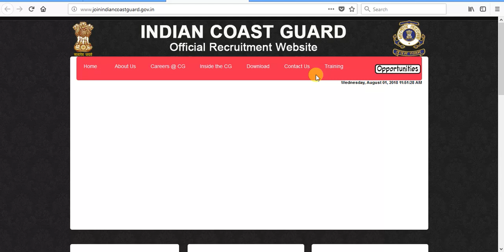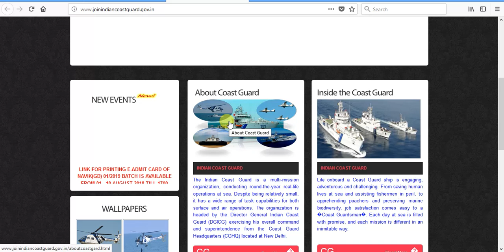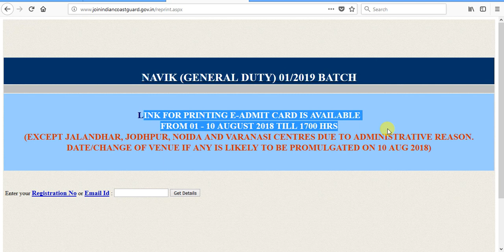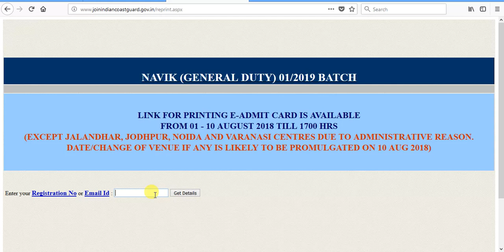NAVIK (GD)10+2 ADMIT CARD 2018